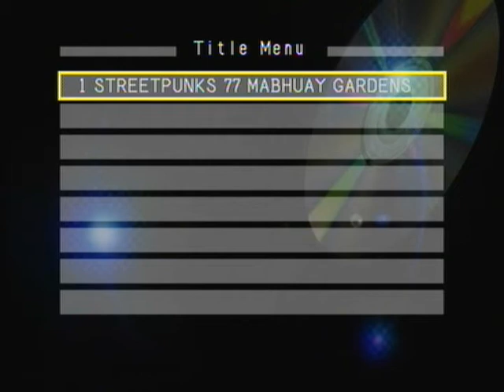Street Punks - Going To The City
This was recorded live by CBS news in the summer of 1977 at the Mabuhay Gardens, SF.  My guess is CBS was informed that there was something socially/musically brewing in the UK and now made its way to the US.  In this particular show, the Street Punks shared the bill with SF punk band, The Avengers.